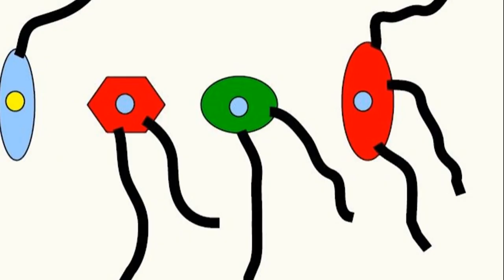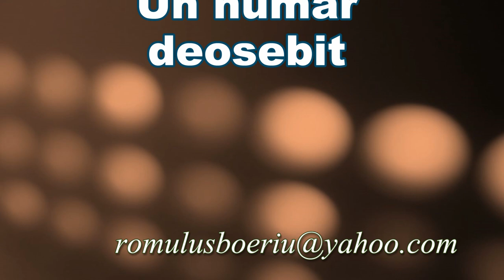UN NUMĂR DEOSEBIT (Întrebări - 140)(Să ne gândim !)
Prima parte explică de ce între puterea motorului unui autovehicul și forța acestuia de tracțiune nu există o relație de proporționalitate.
Întrebarea 140 cere găsirea unui număr cu o proprietate deosebită.

LINK:
LAMBORGHINI VENENO